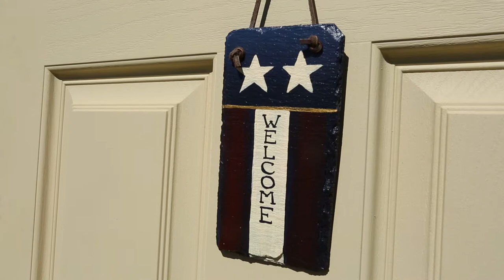Daniels College of Business Playhouse 2015